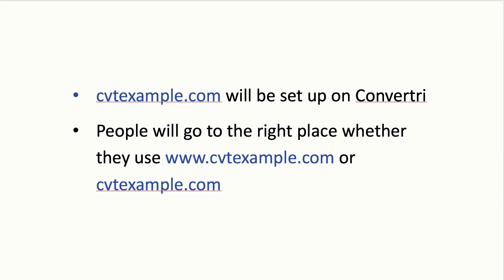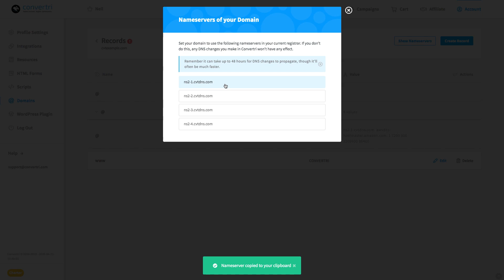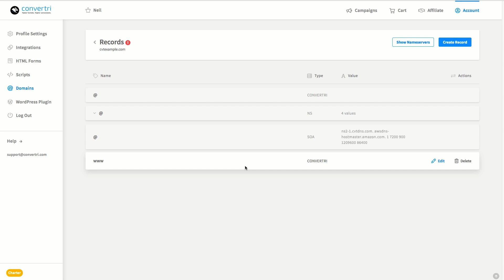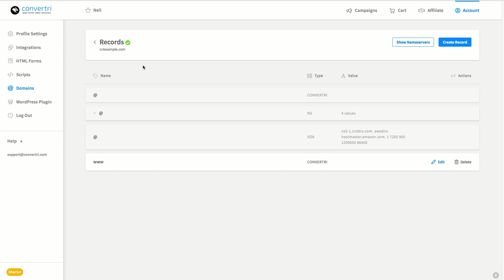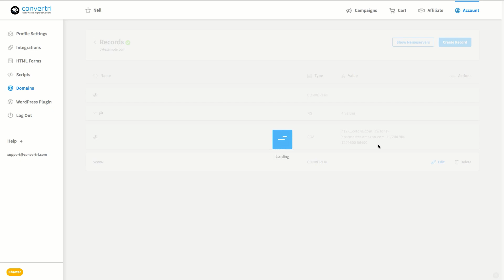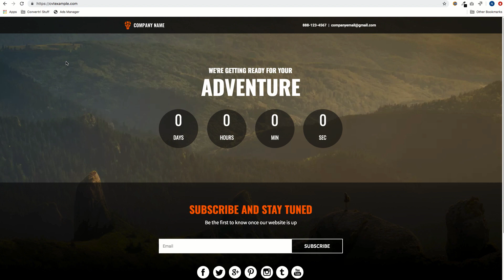Convertri Help - How To Set Up A New Custom Domain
How to add a fresh site on Convertri using our nameservers.